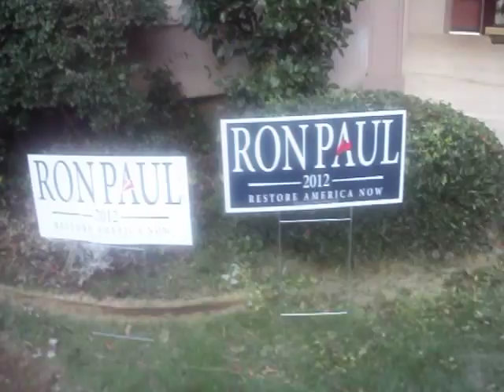Daniel and Connor's Spy Video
Daniel and Connor see what Shane, Zach, Grant, and Ian do. Connor's sister shows up and recordes the whatever Connor is doing.